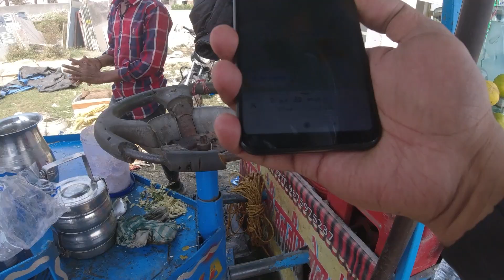Disappointed by New Helmet after 1st Ride "Ghaziabad to Chamba Uttarakhand"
Went for a ride with new helmet and

Things and gears i use:
Canon M50 Mark II
3rd party battery for M50 Mark II
DJI OSMO Action Camera
Maono AU-400 Lavalier Microphone
Osmo Action Dual 3.5mm/USB-C Mic Adapter
Mini Tripod
Riding/Trekking Shoes
Motorbike Saddle Bag
Camping Cookware
Camping Gas Stove Ultra Light
Butane Gas Canister